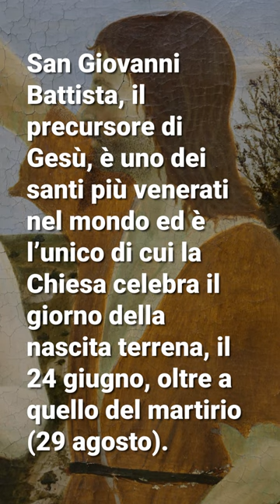l Santo del giorno, 24 giugno: Natività di San Giovanni Battista (link in desc)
Il Santo del Giorno è una rassegna quotidiana di Santi, custoditi nella memoria della Chiesa. Storie di maestri di vita cristiana di tutti i tempi che come fari luminosi orientano il nostro cammino.

Cristo lo definì “il più grande tra i nati da donna”. San Giovanni Battista, il precursore di Gesù, è uno dei santi più venerati nel mondo ed è l’unico di cui la Chiesa celebra il giorno della nascita terrena, il 24 giugno, oltre a quello del martirio (29 agosto).